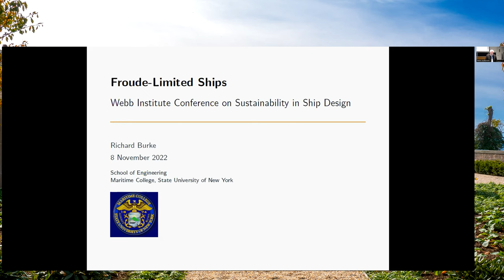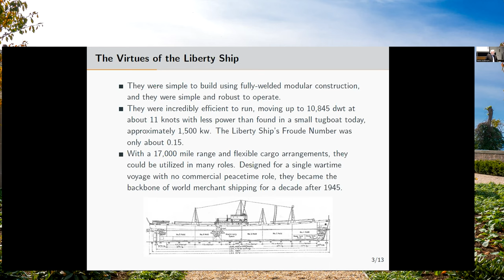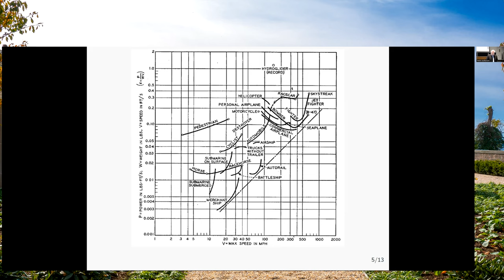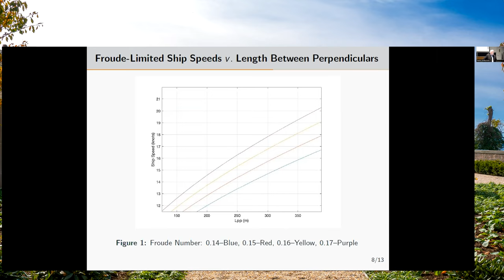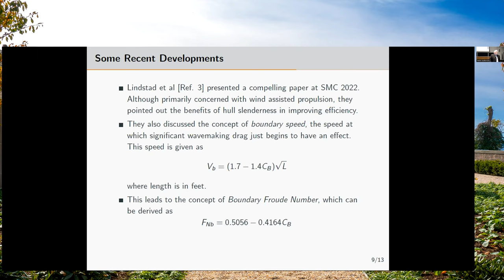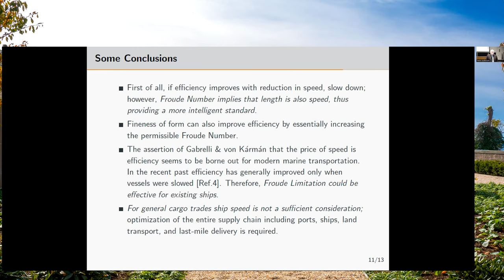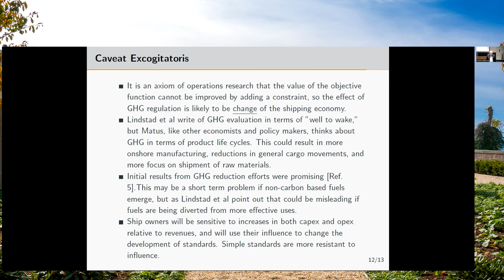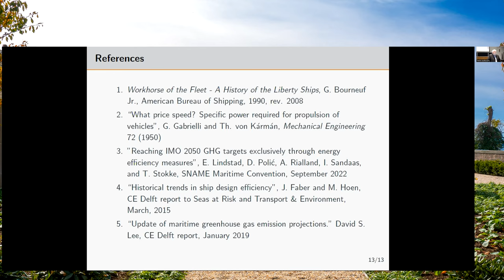Sustainability in Ship Design | Froude-Limited Ships and Global Warming: A Proposal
Froude-Limited Ships and Global Warming: A Proposal
Presenter: Richard Burke, SUNY Maritime College